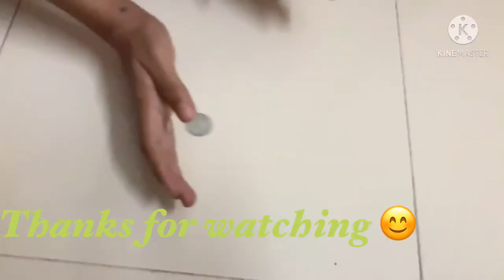Slow motion video compilation | At home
Watch day to day activities in slow motion. It’s fabulous